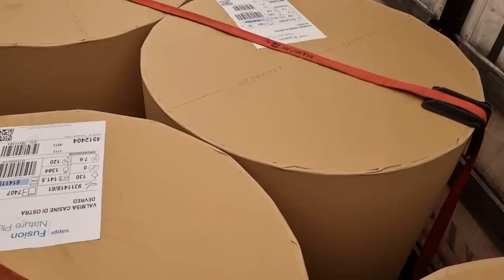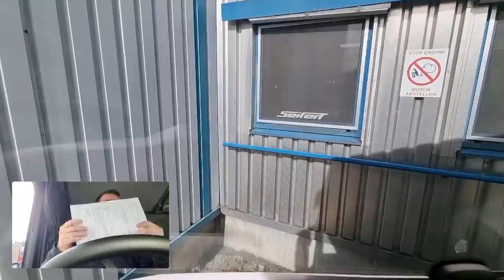Zasto sam dosao na posao